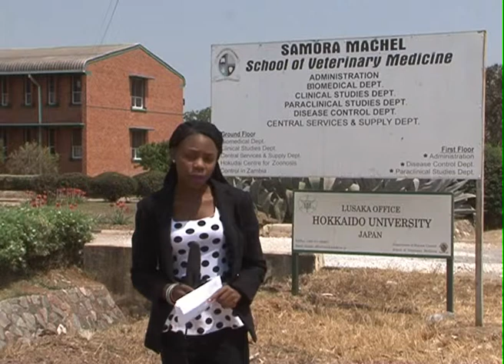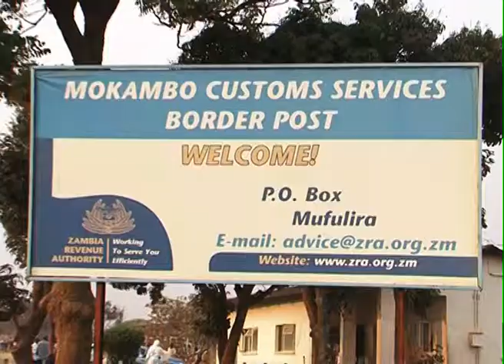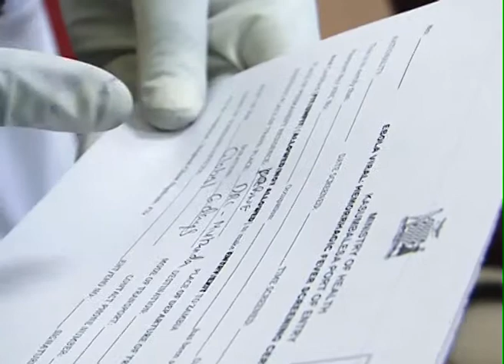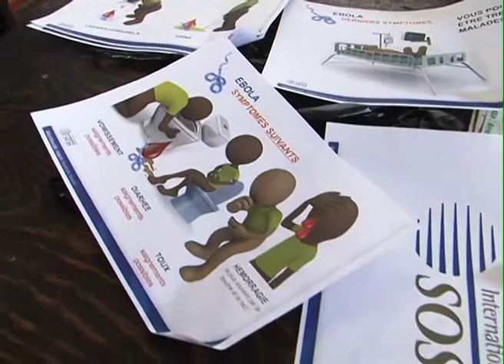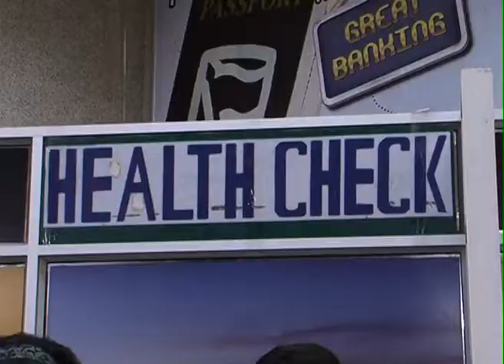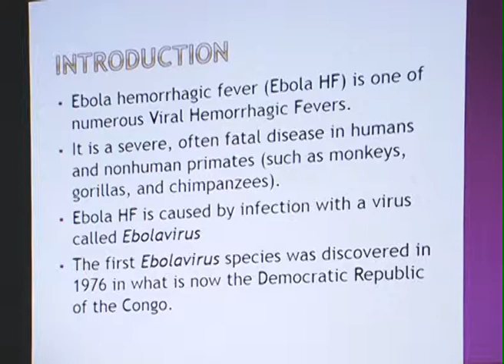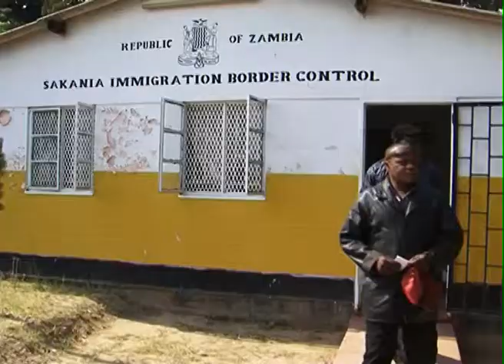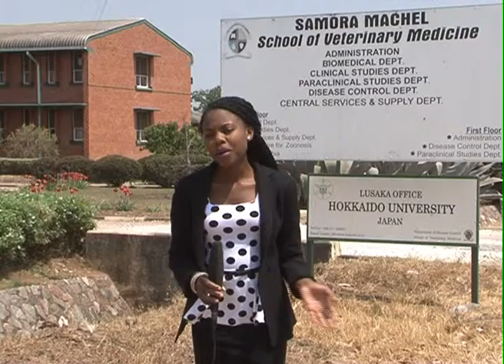EBOLA DOCUMENTARY 22 9 2014